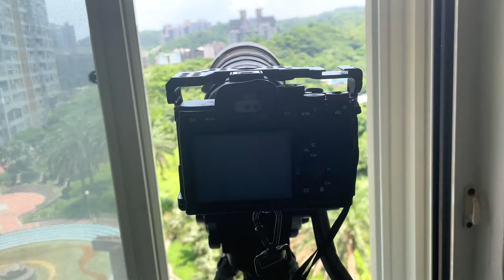窗外鳥世界_黑鳶背包客(發射器)_211120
2021年11月20日星期六
在八斗子漁港拍攝到有背發射器的黑鳶
時間 : 2021年11月20日上午11:11分
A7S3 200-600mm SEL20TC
4K120